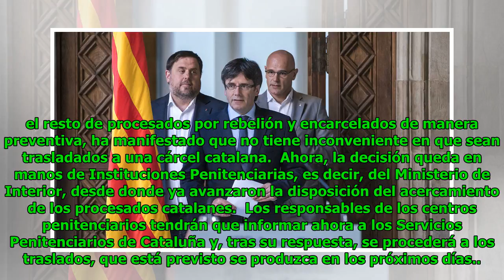Junqueras y Romeva ya tienen permiso de Interior para ser trasladados a Cataluña